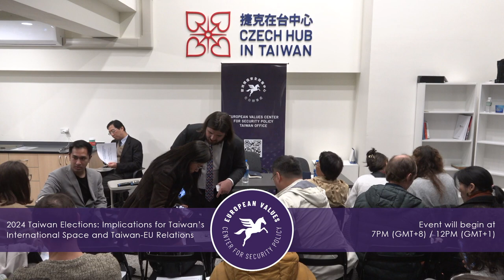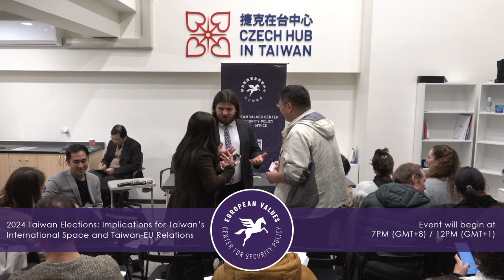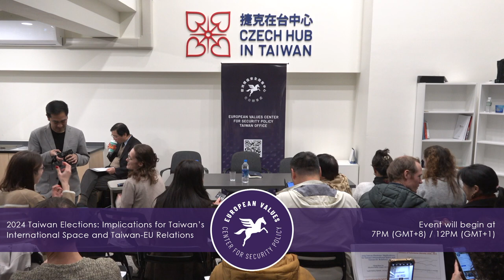2024 Taiwan Elections: Implications for Taiwan’s International Space and Taiwan-EU Relations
In the recent elections in Taiwan, the Democratic Progressive Party (DPP) secured an unprecedented third consecutive presidency. Concurrently, although the DPP won the presidency, it lost its majority in the legislature. Meanwhile, China continues diplomatic, economic, and military coercion against Taiwan while it seeks to bolster its influence through educational, cultural, and tourism exchanges.
Consequently, we want to focus on the importance and meaning of Taiwan’s elections on the local and international stage and the trajectory for future cooperation with international partners, including Europe. Our expert panel will discuss how the Lai administration, the Legislative Yuan with its unprecedented composition, and relations between the legislative and the executive branches will shape Taiwan’s international space and relations with Europe in particular.

Speakers:
Dr. Ching-Hsin Yu: Dr. Yu serves as Director and Distinguished Research Fellow of the Election Study Center at the National Chengchi University, Taiwan’s leading institution dedicated to studying election systems and political behavior. His research expertise involves comparative politics, political institutions, parties and elections, voting behavior, democratization theory, and research design and methodology. Dr. Yu earned his Ph.D. from the Department of Political Science at the University of Pennsylvania.

Mr. Marcin Jerzewski: A political scientist and sinologist, Mr. Jerzewski is the Head of Taiwan Office of the European Values Center for Security Policy. He is also a research fellow at Taiwan NextGen Foundation and a contributor to the China Observers in Central Eastern Europe (CHOICE) platform of the Association for International Affairs (AMO). His research interests include Taiwan-EU relations, comparative politics, and international political economy.

Mr. Heng-yu Chien: Mr. Chien is the deputy foreign editor of Storm Media (風傳媒), covering global and foreign affairs. Recently, he composed a series of articles about Taiwan’s diplomatic situation from the perspective of young diplomats, retired ambassadors, and scholars.

Moderator:
Mrs. Olimpia Kot-Giletycz: Mrs. Kot-Giletycz is the Senior Project Coordinator at the Taiwan Office of the European Values Center for Security Policy. An anthropologist and sinologist, her research interests include Indigenous politics and governance, gender and politics, and disaster management.

video created by @Millennial Media Taiwan